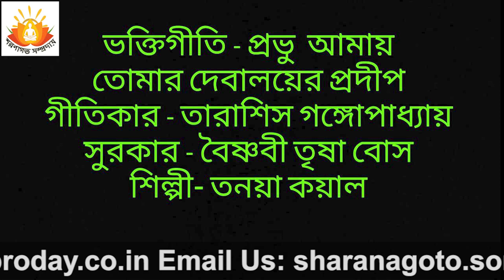ভক্তিগীতি - আমায় তোমার দেবালয়ের।গীতিকার - তারাশিস গঙ্গোপাধ্যায়।সুর - তৃষা বোস। শিল্পী - তনয়া কয়াল।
সাধক লেখক তারাশিস গঙ্গোপাধ্যায় রচিত "প্রভু আমায় তোমার দেবালয়ের প্রদীপ করে নাও" শরণাগত সম্প্রদায়ের প্রার্থনা সঙ্গীত রূপে পরিচিত। এই ভক্তিগীতিতে সুর দিয়েছেন বিশিষ্ট কীর্তনশিল্পী বৈষ্ণবী তৃষা বোস। আর এই সুরে কণ্ঠদান করেছেন বিশেষত প্রতিভাময়ী শিল্পী তনয়া কয়াল। এবার বড়দিনের উপহার হিসেবে তারাশিস গঙ্গোপাধ্যায়ের পাঠক পাঠিকা ও শ্রোতাদের জন্যে শরণাগত সম্প্রদায় থেকে এই ভক্তিগীতি রিলিজ করা হল ইউ টিউবে।